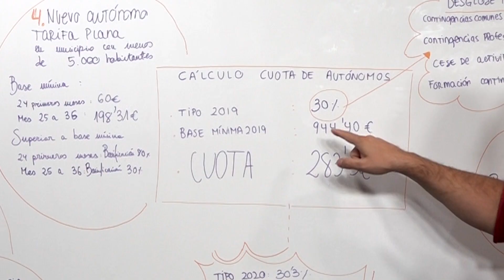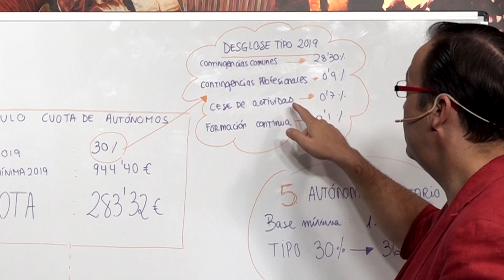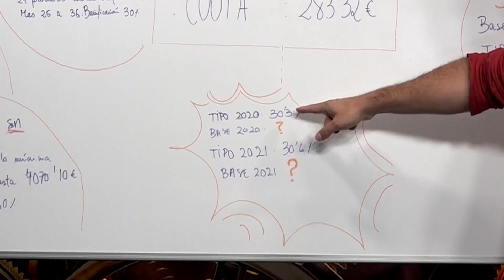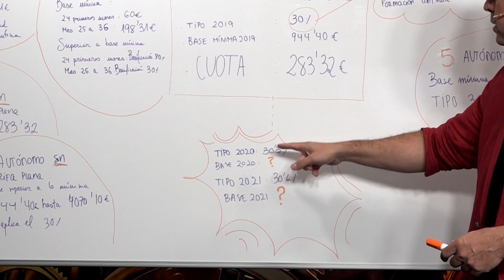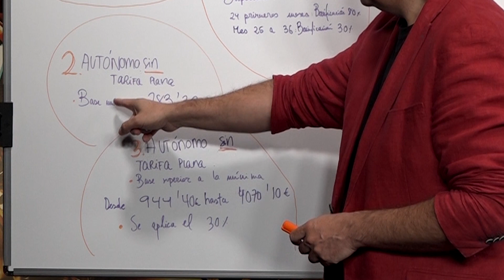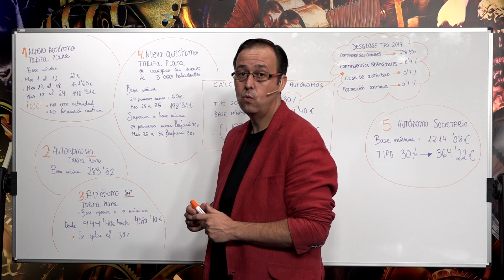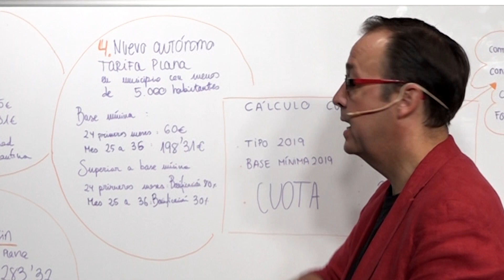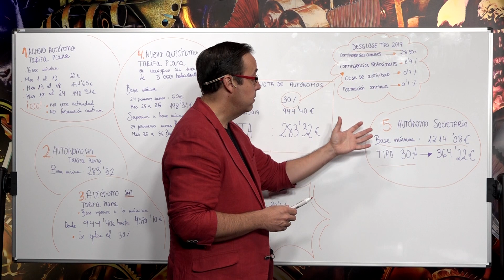💰📊 Cómo calcular la CUOTA AUTÓNOMO en el RETA [ CALCULA la tarifa Seguridad Social] Fácil!!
¿quieres saber cuanto te tocará pagar como autónomo?, o ¿cuánto estas pagando por cada tipo de contingencia?, ¿sabías que ya es obligatorio cotizar por el "paro del autónomo?

Te cuento como calcular tu cuota de autónomo si eres

a) Nuevo autónomo
b) NO eres nuevo autónomo
c) Nuevo autónomo en un municipio de menos de 5.000 habitantes
d) Si eres autónomo societario

Y no solo para cotizar por la base mínima, por cualquier base que quieras cotizar entre el mínimo y el máximo permitido.